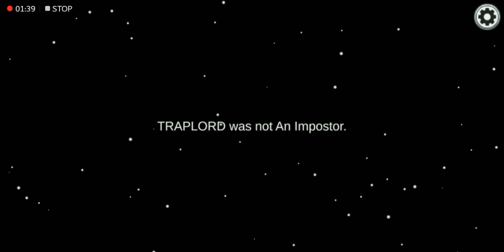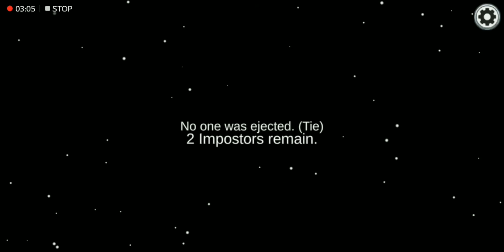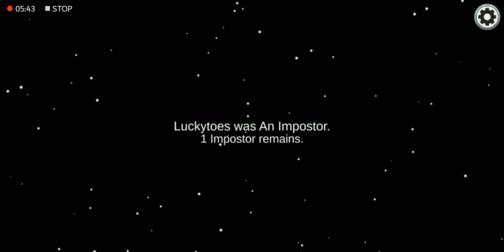Among Us #18 ( FUNNY MEMES )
Played by Nehal imran